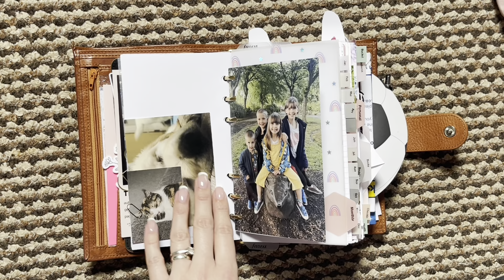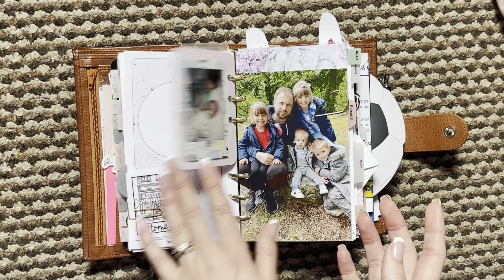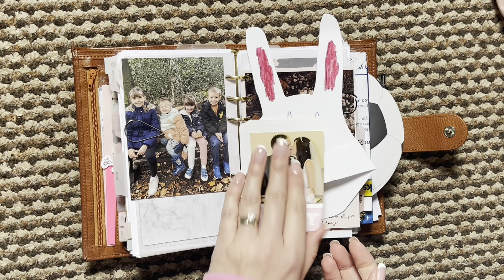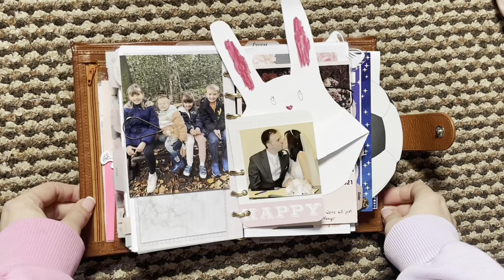Planner Flip March 2023 // Pink Planner Girl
An updated flip of my personal rings for March.

I am currently using a hobonichi weeks, personal rings and my hobonichi cousin as my journal.

Nicola
Pink Planner Girl